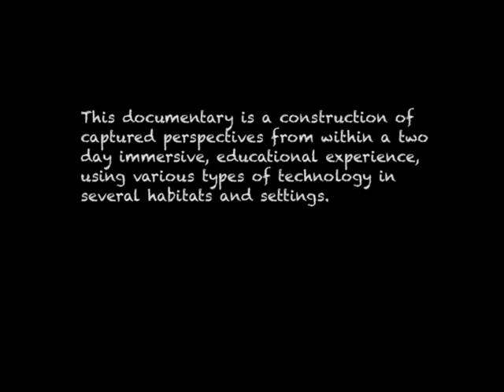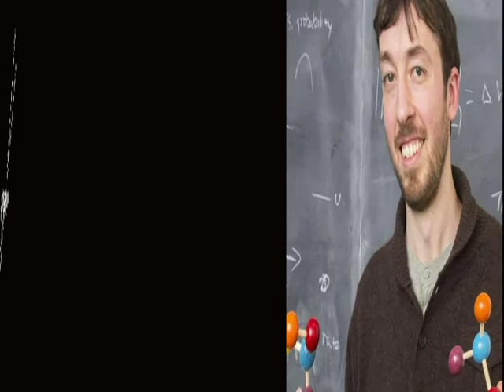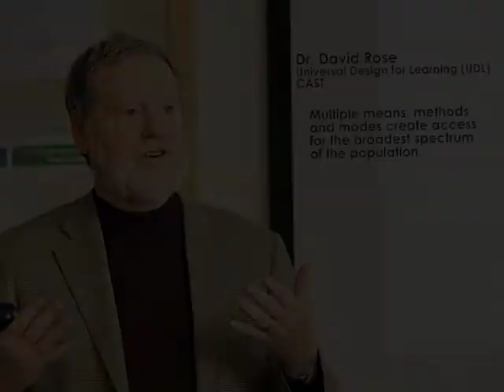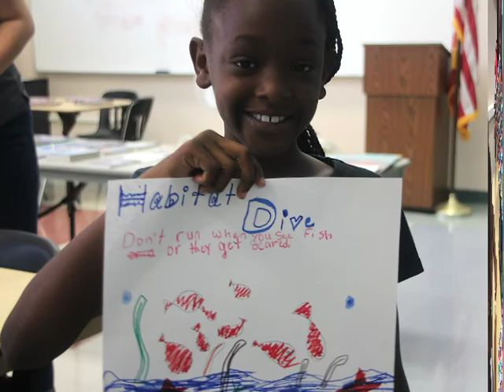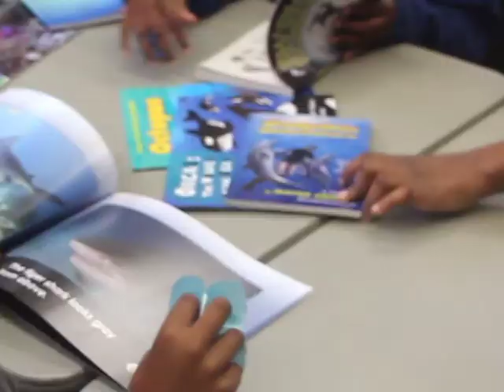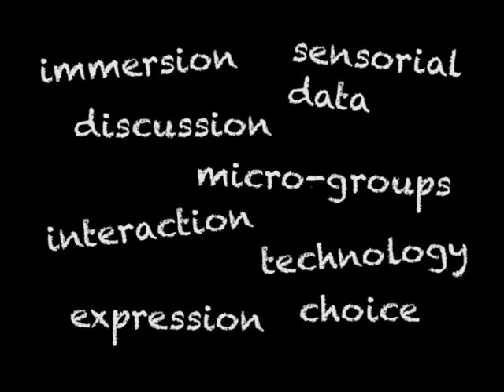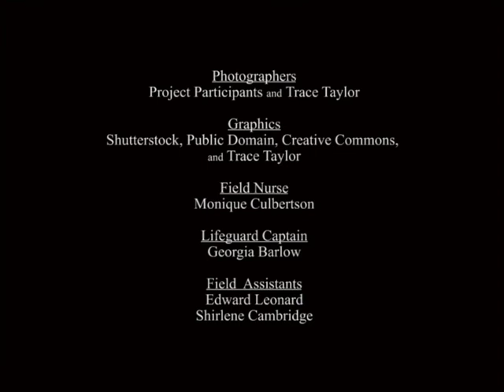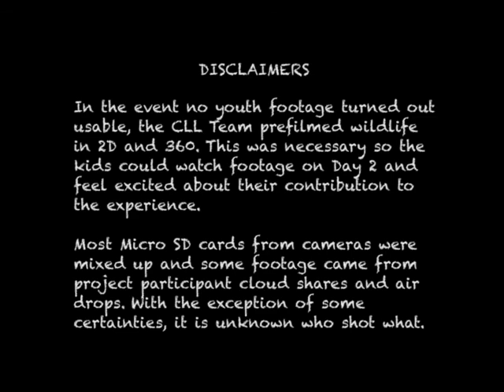The Experience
A documentary constructed from multiple perspectives captured within a two-day immersive learning experience.